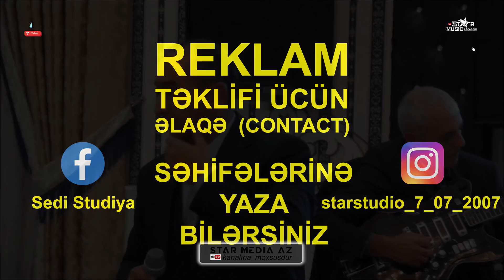oxuyur AZƏR RÜSTƏMOV Mərhum sənətkarımız Qədir Rüstəmovun oğlu segah